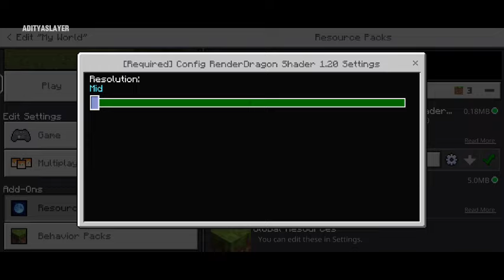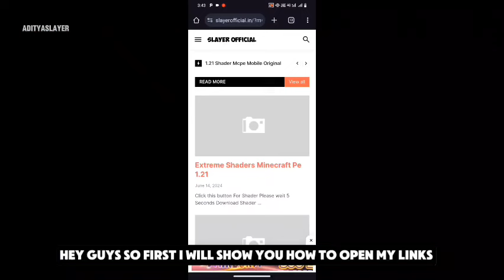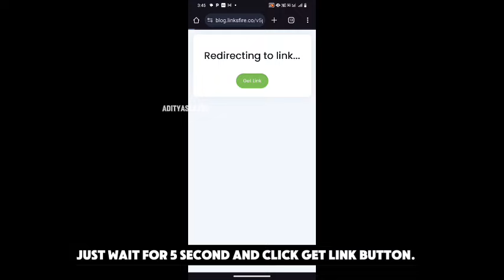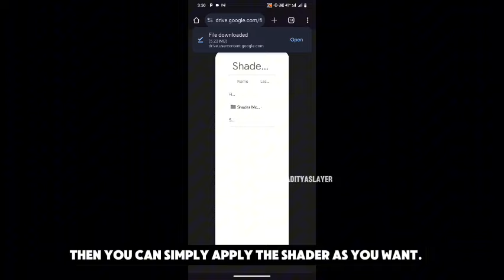1.21 Shader MCPE || Shader Minecraft PE 1.21.0+Render Dragon Working Mobile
1.21 Shader MCPE || Shader Minecraft PE 1.21.0+Render Dragon Working Mobile

Shader Link ➽

Config Link ➽

minecraft shaders
shader minecraft
mcpe shaders

✴ ℍ𝔸𝕊ℍ𝕋𝔸𝔾𝕊 ✴

Credits:

Bye 😎👋